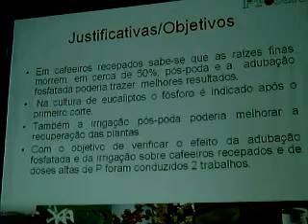Apresentação de Trabalhos - quarta-feira - 35º Congresso Brasileiro de Pesquisas Cafeeiras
Apresentação de Trabalhos - quarta-feira - 35º Congresso Brasileiro de Pesquisas Cafeeiras - Captured Live on Ustream